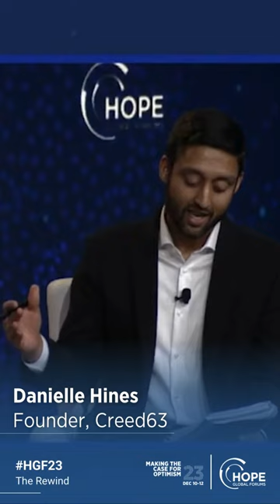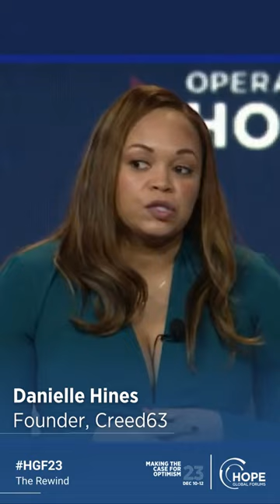Danielle Hines HGF23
Hear from Danielle Hine's incredible story! She is the founder of @creed_63 and stands on her business and promises. 👏